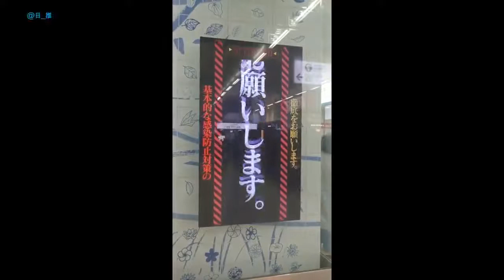Covid-19 emergency boards in Hakata Station (Evangelion style)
Nella stazione ferroviaria di Hakata, prefettura di Fukuoka, ecco come i visitatori vengono messi al corrente dell'attuale stato di emergenza sanitaria in vigore fino al 12 settembre.